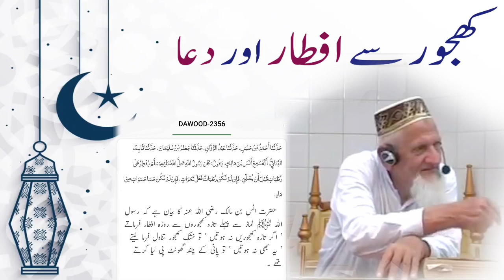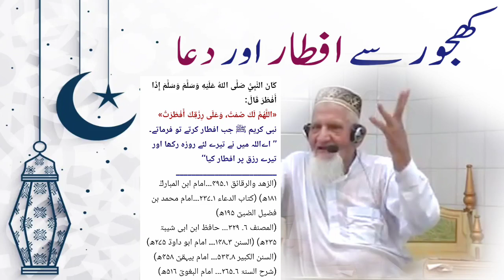Aftari Roza kholnay ki Dua aur Khajoor say roza kholnay ka Masla or Sunnat ﷺ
Aftari Roza lholnay ki Dua aur Khajoor say roza kholnay ka Masla or Sunnat ﷺ